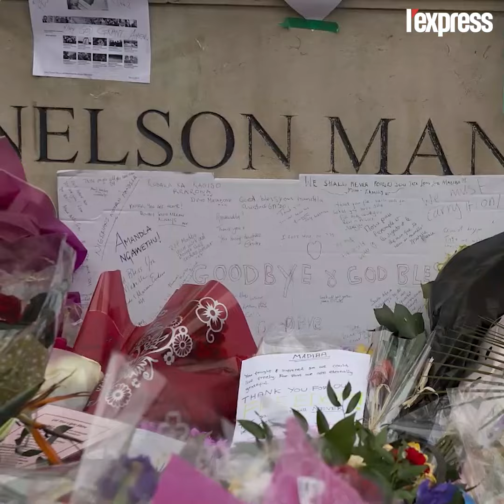L'Afrique du Sud célèbre le centenaire de la naissance de Nelson Mandela